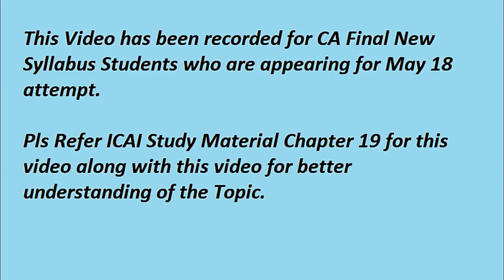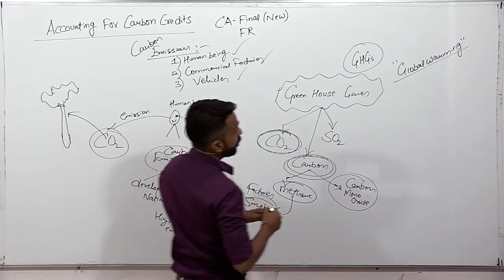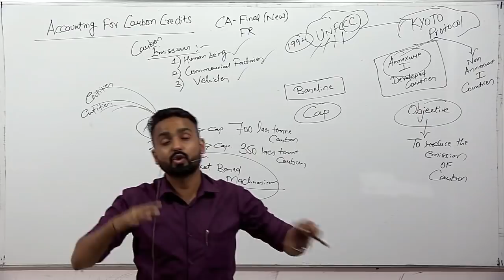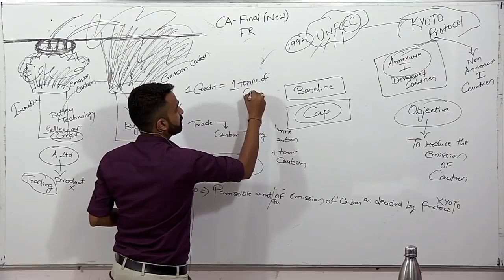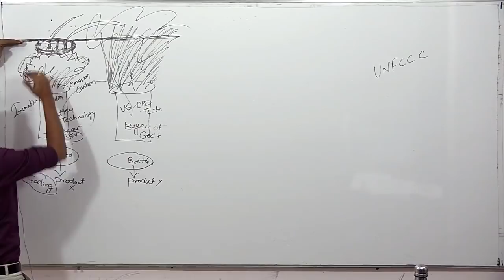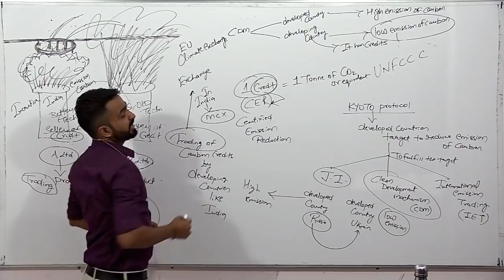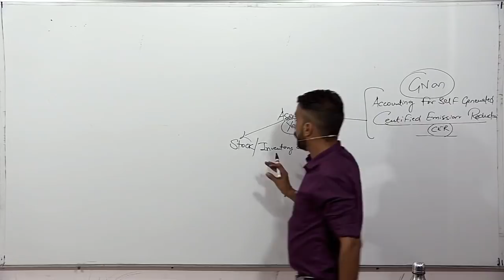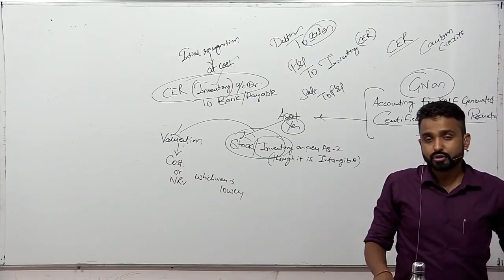Accounting for Carbon Credits - CA Final FR - New Syllabus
Accounting for Carbon Credits (New Topic) Specially applicable for CA Final FR New Syllabus Students. May 18 Attempt
Pls refer Chapter 19 of Study Material